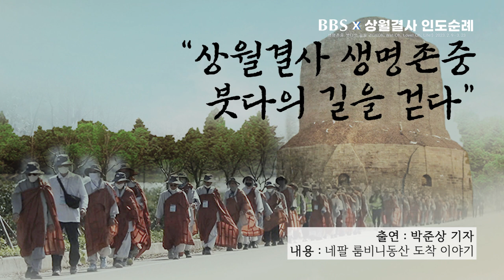[상월결사인도순례] BBS 라디오 "무명을 밝히고" 상월결사 전화 연결 (20230314) | 출연 : 박준상 기자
[BBS 라디오 "무명을 밝히고" 상월결사 전화 연결 (20230314)]
▶진행 : BBS 정준영 아나운서
▶출연 : 박준상 기자
▶내용 : 네팔 룸비니동산 도착 이야기
*통화 품질이 좋지 않은점 양해부탁드립니다.

1990년 5월 1일 지상파라디오방송 개국
2008년 불교전문 BBSTV 개국